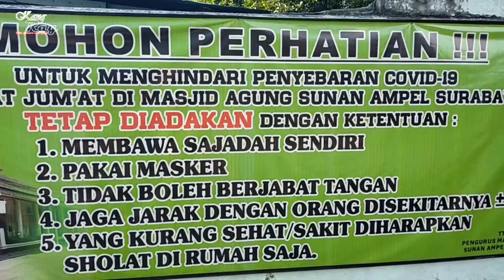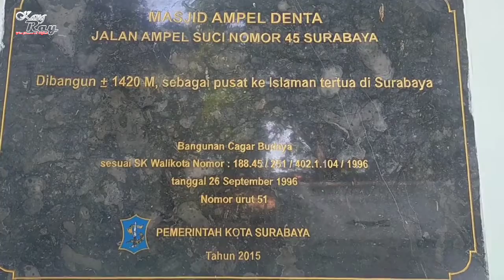Klayapan Nang Sunan Ampel Surabaya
Sunan Ampel adalah salah satu wali Allah yang melakukan syiar agama Islam di tanah jawa.